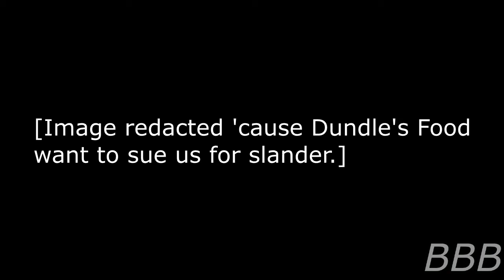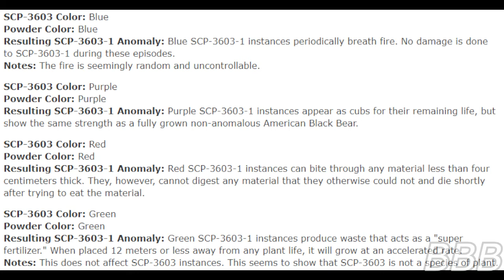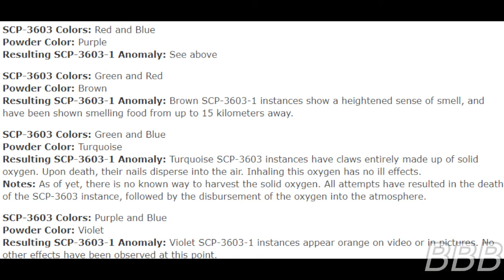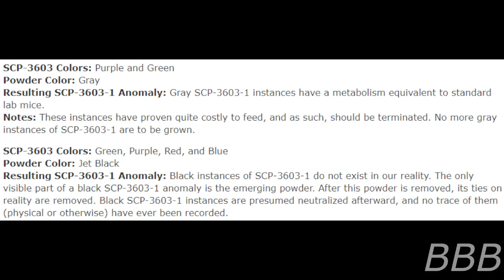SCP 3603 Oops! All Bears| Dundle's Food SCP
SCP-3603 are the Dundle's Food rip-offs of Quaker Oats' Captain Crunch Oops! All Berries, as a result, taste bland but they have an anomalous effect of growing bears covered in powder, which have different properties depending on the colored berry used to grow the bears.